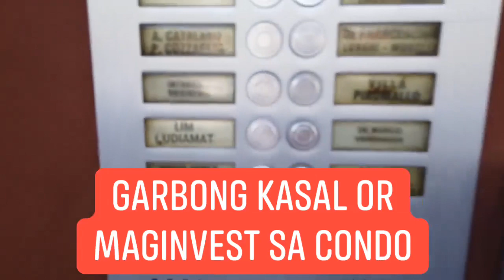MAGARBNG KASAL O CONDO? MAM TET